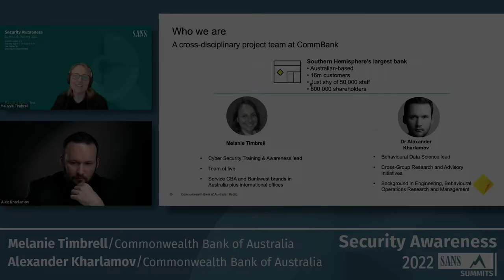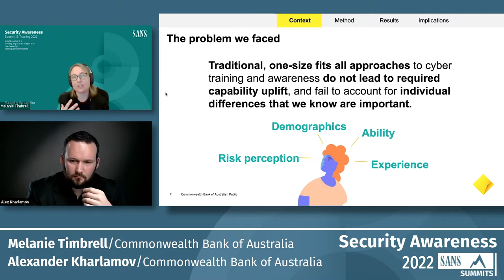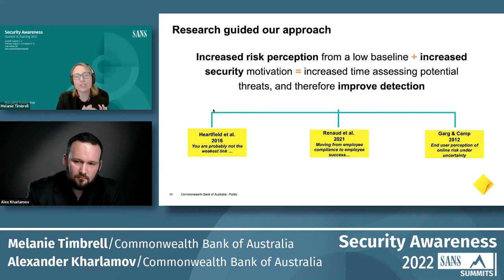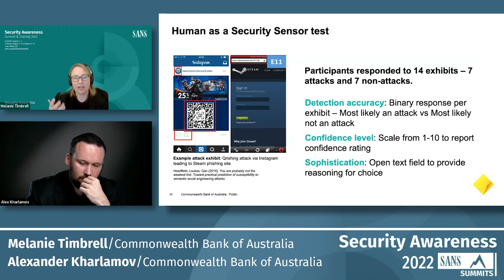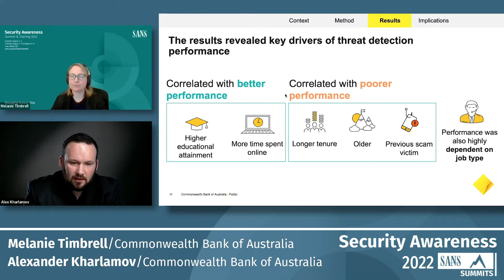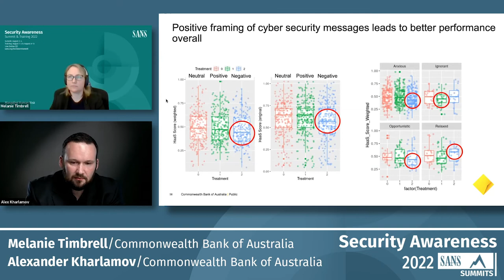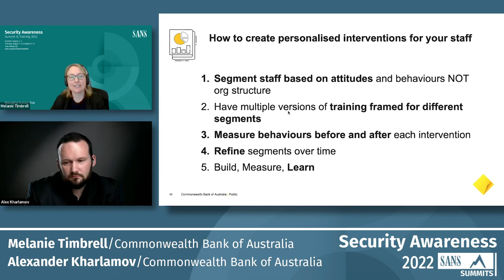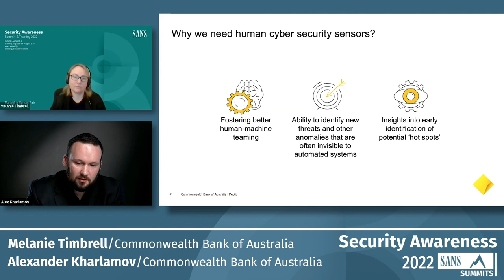Driving Behavioral Change Through Personalized Cybersecurity Interventions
SANS Security Awareness Summit 2022

Speaker:
Melanie Timbrell, Senior Manager Cyber Security Awareness, Commonwealth Bank of Australia
Alexander Kharlamov, Senior Manager Behavioural Science, Commonwealth Bank of Australia

One-size-fits-all approaches to cybersecurity education and awareness campaigns are known to have limited impact when we consider the diversity of roles and staff they target. But while companies understand the need for campaign differentiation, developing segmented campaigns is challenging in practice due to the lack of relevant behavioural metrics and contextual analysis. In this talk we'll show you how we applied a data science approach to determine the most effective way of driving behavioural change through personalised cybersecurity awareness campaigns. This was achieved by developing individual behavioural profiles using a longitudinal mix-methods study of employees based on individual data on cyber risk perception and risk taking alongside employee contextual data, such as role type and team size. Besides achieving more effective personalised cybersecurity awareness campaigns, our approach provides insights into behavioural risk measurement at employee level and its organisational mapping, early identification of potential â€˜hot spots', timely behavioural interventions, and evidence-based risk management. This approach moves away from the traditional assumption of humans being the weakest link in cyber-security systems towards the modern paradigm of â€œhumans as cybersecurity sensorsâ€, leveraging humans' superior detection ability when it comes to new threats and other anomalies that are often invisible to automated systems.